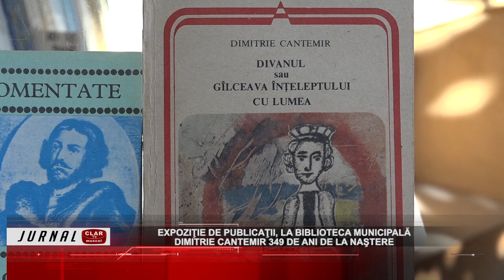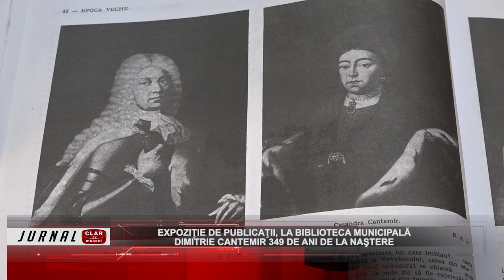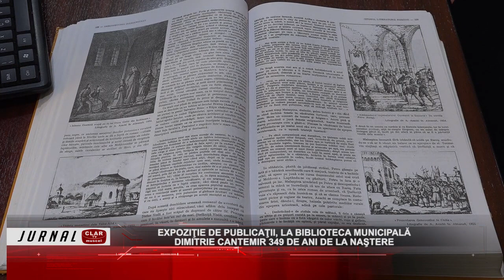Expoziţie de publicaţii, la Biblioteca Municipală ( 27 10 2022 )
Scurtă descriere:

Biblioteca Municipală „Ion Barbu” din Câmpulung găzduieşte, în această perioadă, o expoziţie de publicaţii care îl au în prim plan pe reprezentantul umanismului românesc, Dimitrie Cantemir. Întregul eveniment stă sub semnul împlinirii a 349 de ani de la naşterea celui care a scris „Hronicul vechimii romano-moldo-vlahilor”,  unul dintre primele studii în care se vorbeşte despre latinitatea poporului român.